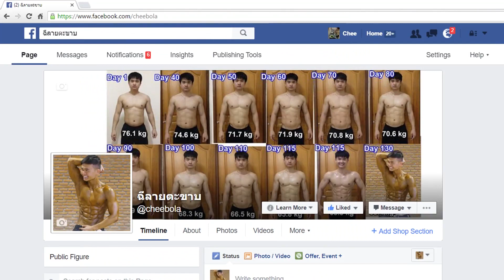เมนูไดเอท กระเพราไก่ ไม่ใส่น้ำมัน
เมนูนี้ผมทำกินเกือบทุกวันเมื่อไดเอทต้นปี 2016 ที่ผ่านมา (ตอนนั้นยังทำไก่ปั่นไม่เป็น)
1. ไม่ใช้น้ำมันในการผัด แต่ใช้น้ำเปล่าแทน ทำให้ไม่ติดกะทะ แม้ไม่ได้ใช้กะทะเทฟล่อน ดังนั้นจึงเป็นกระเพราไก่ที่ไขมันน้อยมาก
2. เนื้อไก่นุ่ม เนื่องจากหมักด้วย ผงหมักเนื้อแบบธรรมชาติ ซอสหอยนางรม และน้ำปลา เครื่องปรุง 3 ชนิดนี้มีปริมาณโซเดียมค่อนข้างสูง แต่ที่ผมใส่ไปรวมแล้วจะมีปริมาณ sodium 3000 mg ต่อ 1 หม้อ หากแบ่งกิน 3 วันก็จะเท่ากับได้รับ sodium 1000 mg ต่อวัน หลายคนอาจคิดว่าเวลาไดเอทควรจะกิน sodium เท่ากับ 0 กรัมทุกวัน ความจริงแล้ว sodium ช่วยปรับสมดุลน้ำภายในร่างกาย ทำให้ร่างกายทำงานเป็นปกติ ดังนั้นตอนไดเอทไม่ควรตัด sodium ออกจนเหลือ 0 กรัม ถ้าสังเกตุดีๆ อาหารเกือบทุกอย่างมีโซเดียมหมดเลย คนที่ตัด sodium ก็มีเพียงแค่นักกีฬาที่จะลงประกวดกล้ามเท่านั้น และจะตัดไม่กี่สัปดาห์ก่อนลงแข่ง ทางองค์การอนามัยโลกยังแนะนำให้กิน sodium ไม่เกินวันละ 2,400 mg ดังนั้นปริมาณที่ฉีใช้ก็ยังถือว่าไม่มากเกินไปกว่าอาหารที่เพื่อนๆหาซื้อนอกบ้านนะครับ ข้อดีขอเครื่องปรุง 3 ตัวนี้คือทำให้ไก่อุ้มน้ำได้ดี จึงเป็นเหตุผลที่เนื้อไก่ของเมนูนี้เนื้อนุ่ม เคี้ยวง่าย
เมนูนี้ " ไม่เหมาะ" กับคนที่ต้องการทำกระเพราไก่ครั้งละเพียง 2 ขีด เพราะต้องเสียเวลาไปซื้อวัตถุดิบ หั่นไก่ ผัดไก่ ล้างกระทะ หากจะทำกินทีเดียวแค่ 2 ขีด ผมแนะนำให้ไปซื้อข้าวกล่อง clean food แทนจะประหยัดเงินและเวลามากกว่า
1. ถั่วฝักยาว ใบกระเพรา หัวหอมใหญ่ พริก กระเทียม ใส่ในปริมาณที่พอใจของแต่ละคน ไม่มีตายตัวว่าต้องใช้มากหรือน้อยแค่ไหน
2. หากกลัวโซเดียม สามารถลดปริมาณลง ซอสหอยนางรม น้ำปลา หรือจะลองไม่ใส่เลยก็ได้
3. ผงหมักนุ่มเนื้อแบบธรรมชาติ โชตธนโชาติ ผมซื้อมาจาก makro นะครับ มีหลายรสให้เลือก
4. วัตถุดิบที่ใส่ไม่มีตายตัว จะใส่อะไรเพิ่ม หรือลดอะไรออกได้หมด ไม่ต้อง inbox มาถามนะครับ ผมไม่ลองผมไม่รู้ คุณก็ลองดูเองก็รู้เอง
5. เป็นไปได้ว่าบางคนคิดว่าผมกินไก่เยอะมาก ความจริงแล้วเพื่อนผมที่เล่นกล้ามหลายคนก็กินปริมาณนี้ หรือมากกว่านี้นะครับ แล้วหากสงสัยว่ากินไก่เยอะขนาดนี้แล้วจะเป็นเก๊าไหม ก็ลองอ่านบทความเรื่องเก๊าที่ผมเคยเขียนดูนะครับ ผมตรวจร่างกายมาแล้ว ผมไม่ได้เป็นเก๊าครับ
ปล. คลิปนี้ถ่ายไว้ตั้งแต่เดือนมีนาคม 2016 แล้ว แต่พึ่งมาตัดต่อตุลาคม 2016 นี้